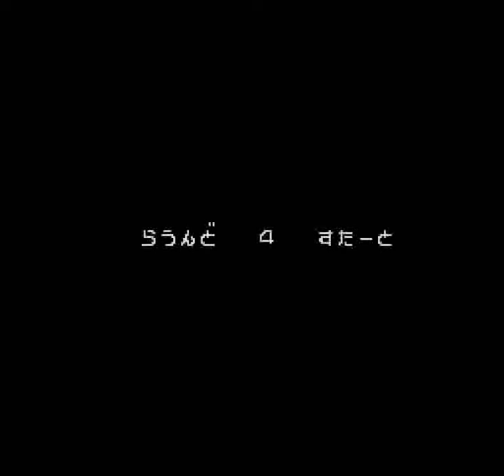PC Genjin: Pithecanthropus Computerurus (PCE) - Stage 4